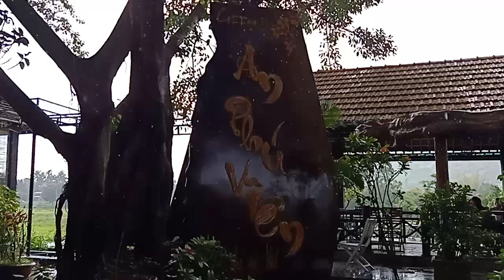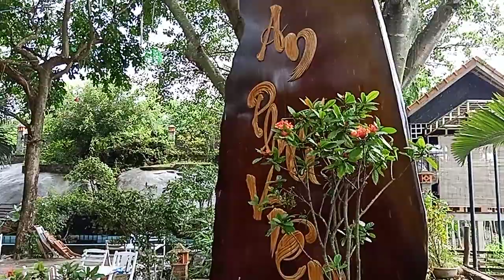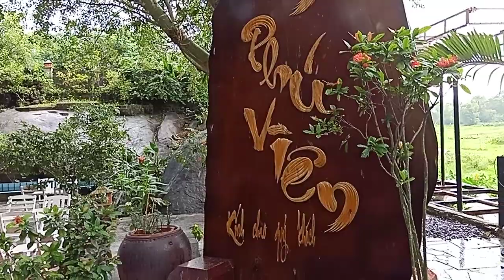QUÁN CÀ PHÊ ĐẸP Ở THỊ TRẤN MIỀN NÚI quáncàphêđáquý#